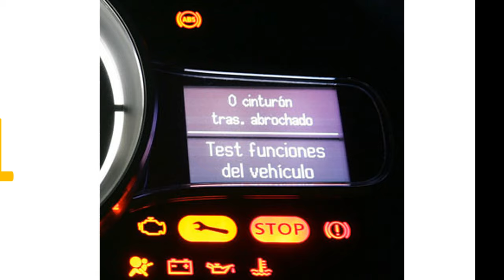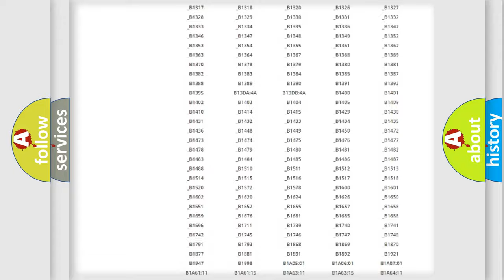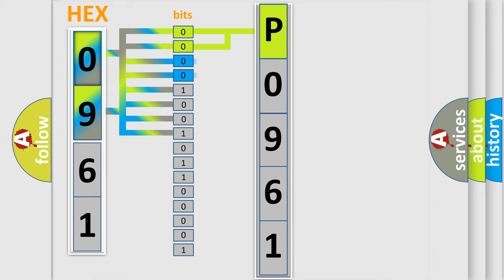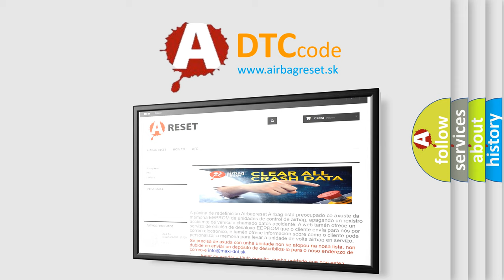DTC Ford P0961 Short Explanation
Contents:
0:21 Basic DTC analysis according to OBD2 protocol standard.
1:48 Insight into programming
2:58 A diagnostically understandable description of the Diagnostic Trouble Code
3:05 Basic error definition

Make:
Ford
Code:
P0961
Definition:
XM Serial Communication
Description:
Internal malfunction of AV control unit (satellite radio tuner communication error) is detected.